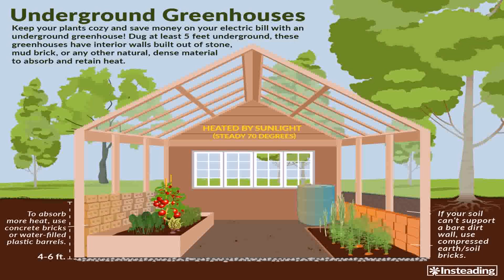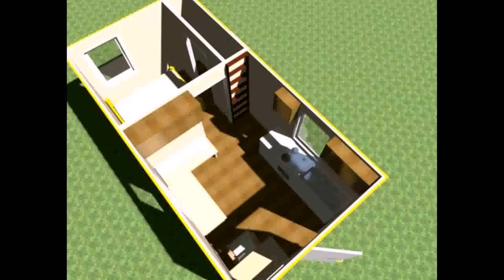Tiny House Inside A Greenhouse